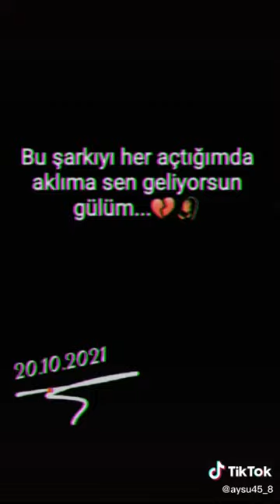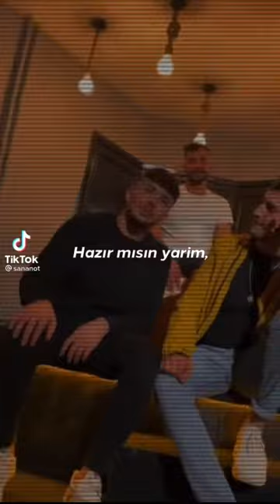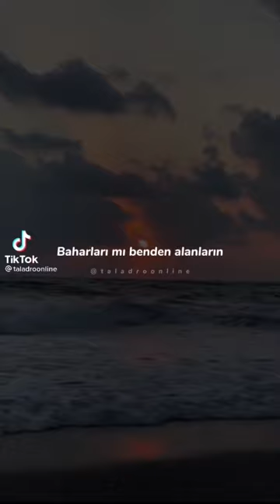EN GÜZEL STORY'LİK VİDEOLAR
❌© Telif Hakkı Bildirimi ❌
📢Bu Videonun İzinsiz Başka Kanalda Paylaşılması Yasaktır
ETİKET